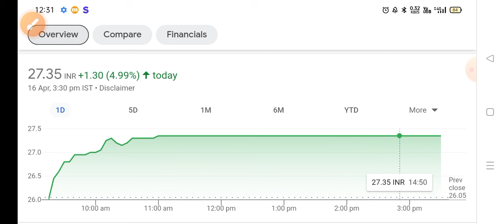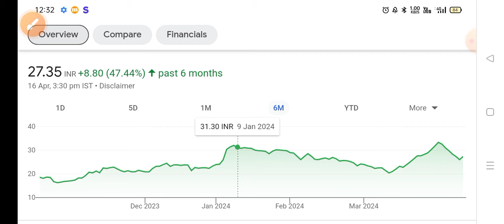Reliance Power share 🛑बडा धमाका करेगा🛑 Reliance Power latest news । Reliance Power share latest news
Topics covered:
1) reliance Power share
2) reliance power latest news
3) reliance power share news today
4) reliance power share price
5) r Power share latest news